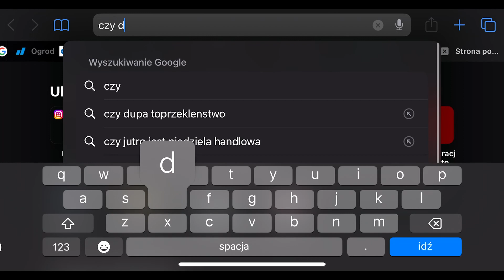Wielkie porządki: Wynoszenie i czyszczenie po poprzednich właścicielach! - Remont cz2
Żeby cokolwiek zacząć trzeba mieć dobry fundament. To osiągniemy sprzątając dom. Dlatego też pierwsze co robię to sprzątanie i wynoszenie rzeczy które już do domu nie wrócą. Teraz mam tylko problem jak to wywieźć na śmietnik xD